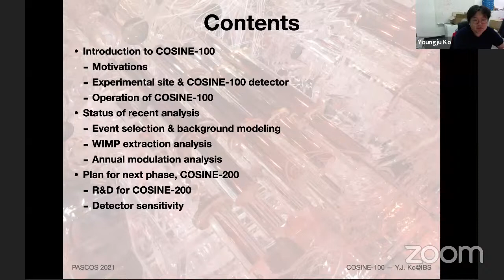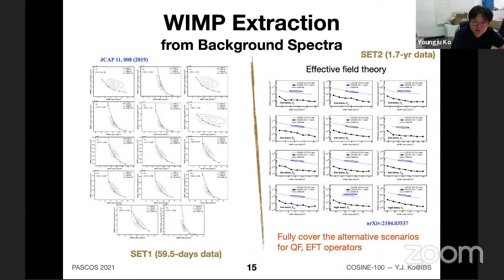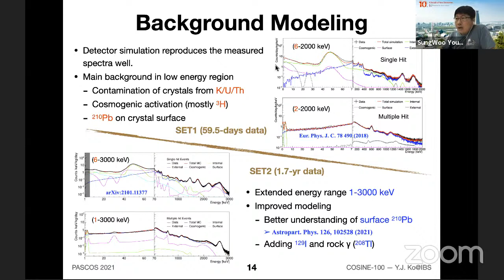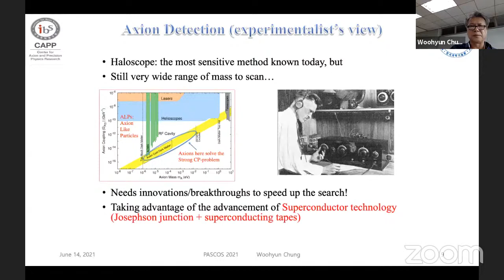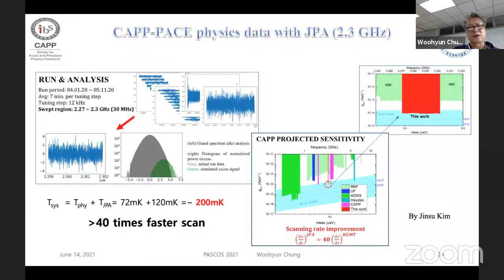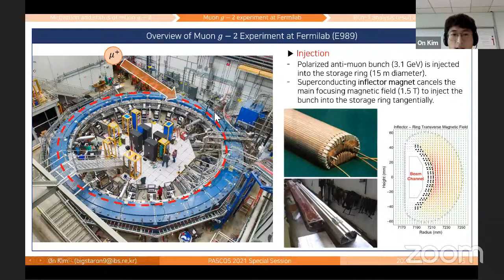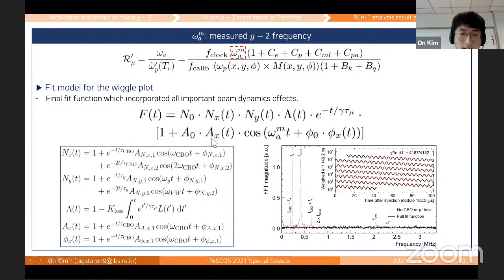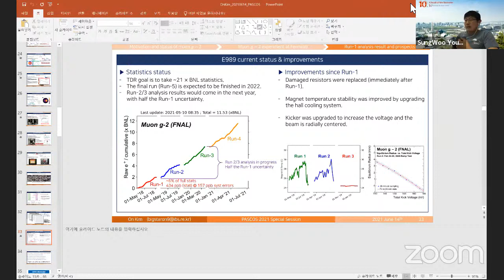PASCOS 2021 Special Session 2021.06.14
pascos 2021